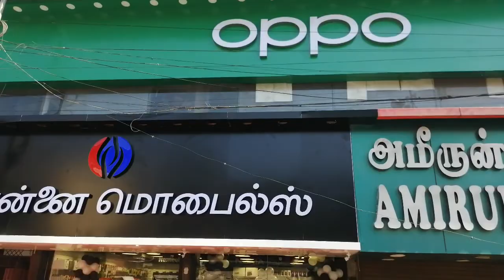Show Room Opening In Triplicane, Chennai 09842871815